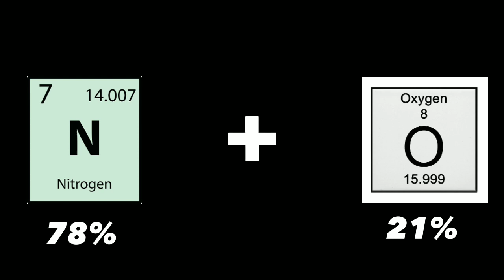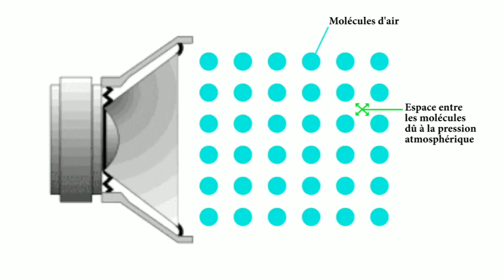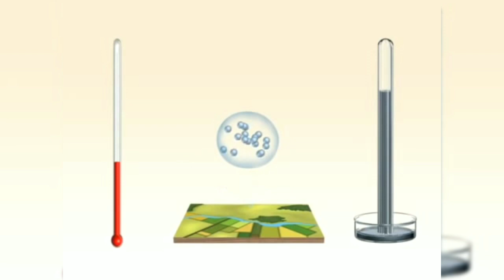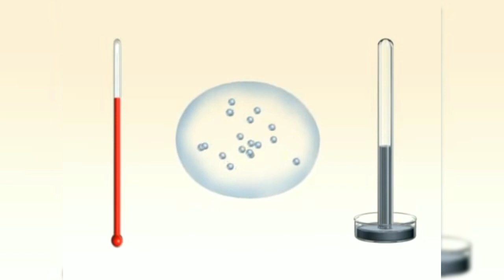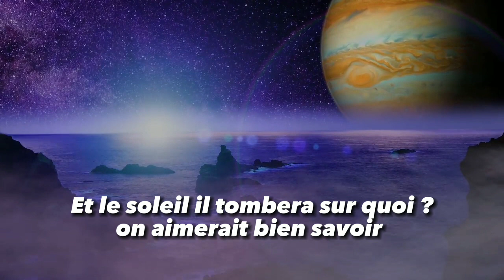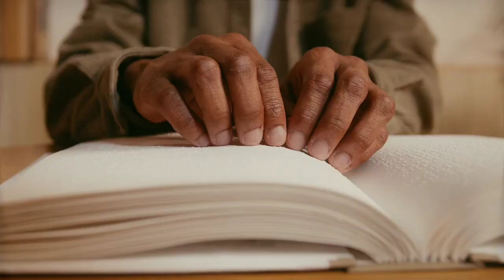L’espace est rempli d'air (ils t’ont menti)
Voudriez-vous faire un voyage au-delà des nuages au moins une fois dans votre vie ? Par exemple pour voir à quoi ressemble la terre d'en haut ? Dans cette vidéo, nous explorons une question fascinante : Et si l'espace était rempli d'air ?

Nous examinons les implications de cette hypothèse et explorons comment cela affecterait notre compréhension de l'univers et notre capacité à explorer l'espace. Nous discutons également des défis techniques et scientifiques qui seraient posés par cette hypothèse, et comment cela changerait notre compréhension de la physique de l'espace et de la manière dont les objets se déplacent dans l'univers. Nous explorons également les implications de cette hypothèse pour la vie dans l'espace et pour l'avenir de la colonisation de l'espace. Si vous êtes intéressé par l'exploration spatiale et la physique, cette vidéo est un must. Rejoignez-moi pour explorer les possibilités infinies de cette hypothèse intrigante.